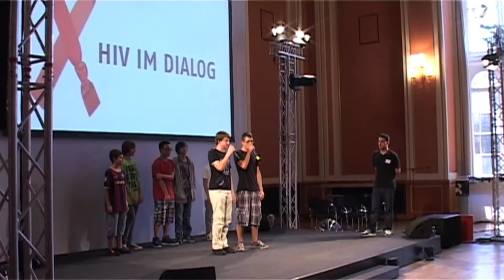Liebe ? Pflicht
Videoprojekt zum Thema HIV und Aids
Schülerinnen und Schüler aus Berlin haben am am 26. August 2011 mit der Videokamera den Schülertag der Veranstaltung „HIV im Dialog" im Roten Rathaus dokumentiert und Interviews mit prominenten Gästen und TeilnehmerInnen des Kongresses geführt. Der 3-minütige Kurzfilm ist das erste Ergebnis des Videoprojekts mit Jugendlichen der Ev. Schule Berlin-Charlottenburg bei HIV im Dialog 2011.
Der Film wurde bei der 16. Videonale 2012, dem Film- und Videowettbewerb in Friedrichshagen im Union Kino präsentiert.